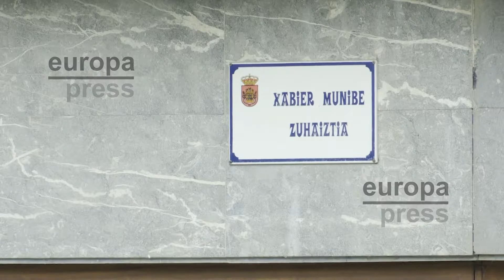El fuego calcina un parque infantil el Azkoitia (Gipuzkoa)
Un intenso fuego ha calcinado esta pasada madrugada el parque infantil cubierto de Gaztan Enea, en Azkoitia (Gipuzkoa). La policía local investiga el origen del mismo.